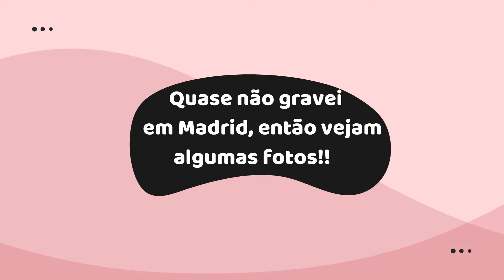MADRID E ÉVORA- VIAGEM DE CARRO NA EUROPA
Oi, pessoal!! Esse é o quarto vídeo da nossa viagem saindo da Bélgica e indo para Portugal pelo litoral Norte da França!! Nesse vídeo nós passamos por Madrid na Espanha e Évora, em Portugal!! Espero que gostem!!